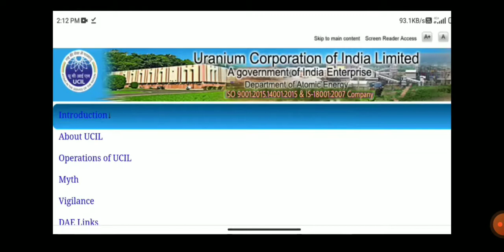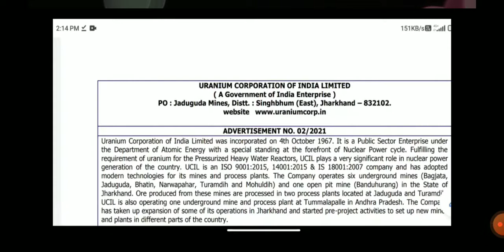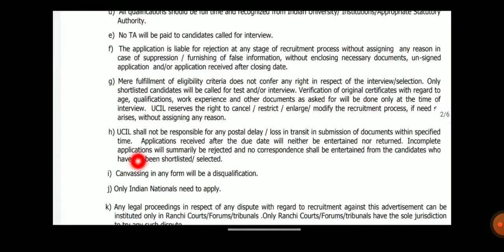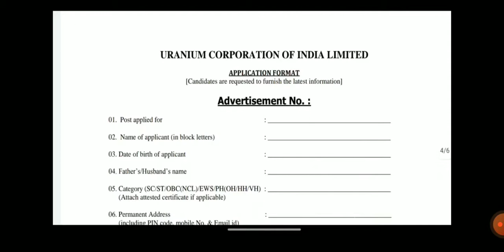UCIL Recruitment 2021 | Diploma/B.E/B.Tech | Civil Engineer Jobs | Salary-₹61, 100 | Latest Jobs